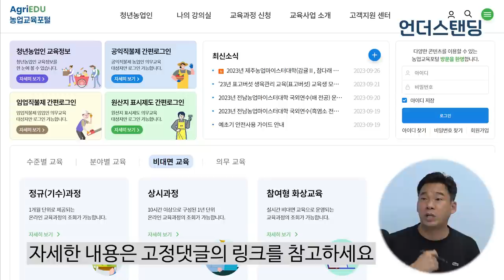[청년농 특집] (2부) 청년농업 지원금 전부 받는 꿀팁 노하우 (그린로드 김지용 대표)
본 영상은 농림수산식품교육문화정보원의 지원을 받아 제작되었습니다